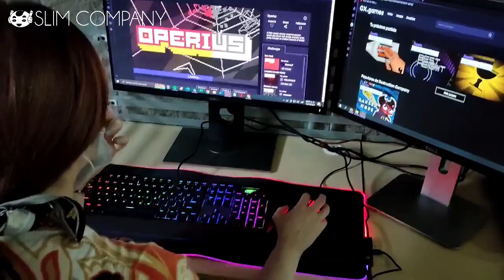Teclado Gamer Rgb Multimedia Alámbrico Usb Pc Havit Kb872l Para Set Up Gamer Con Retroiluminación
Pasa grandes momentos de diversión y expande tu experiencia de juego con este teclado retroiluminado RGB con hasta 7 colores degradados. Cuenta con alta respuesta táctil en sus 104 teclas. Su cable de 145 cm te permitirá jugar, aunque no estés cerca de tu PC.